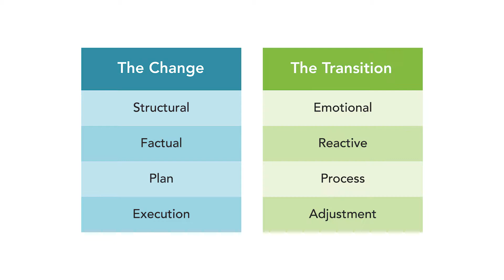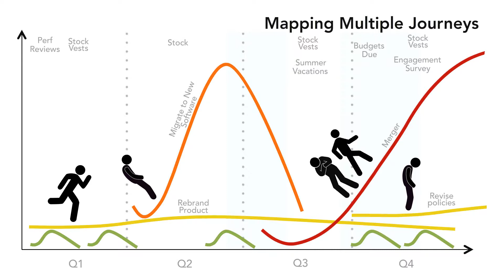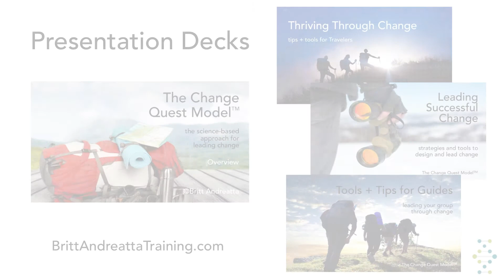Train the Trainer: Change Quest® - Short Overview | Britt Andreatta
This video gives a short overview of the Train the Trainer: Change Quest Model®, created by Dr. Britt Andreatta and described in her book Wired to Resist: The Brain Science of Why Change Fails and a New Model for Driving Success. The Change Journey model incorporates both the structural and emotional aspects of change and allows more flexibility for assessing the impact of various types of change.

► Useful?